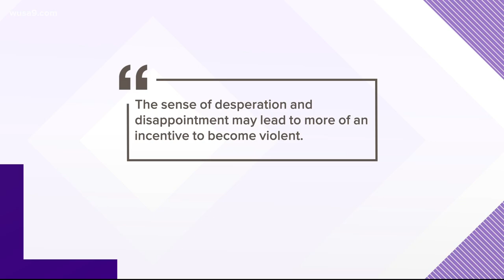A report blames the Capitol Police for the inadequate response to the Capitol riot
Matthew Torres presents the details of an inspector general's scathing report on the Capitol Police's inadequate response to the riot on the hill.